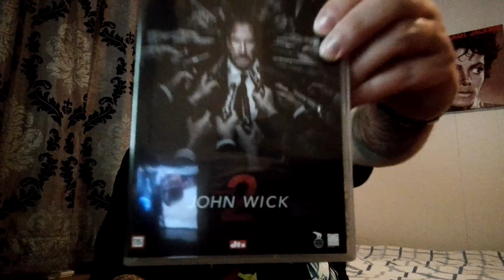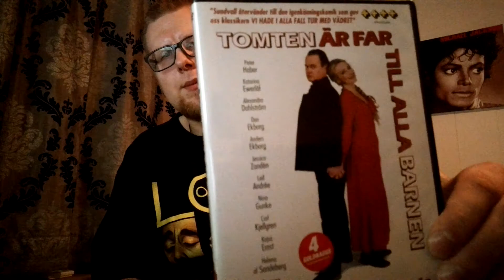Tur til Ullared, i Sverige.